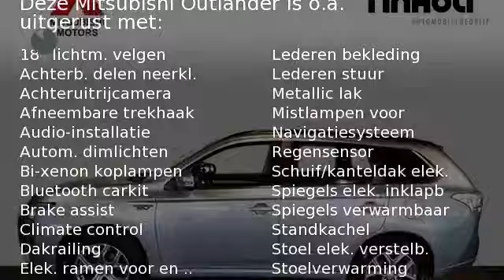Mitsubishi Outlander 2.0 PHEV INSTYLE 7 % bijtelling Deze prijs is excl. BTW